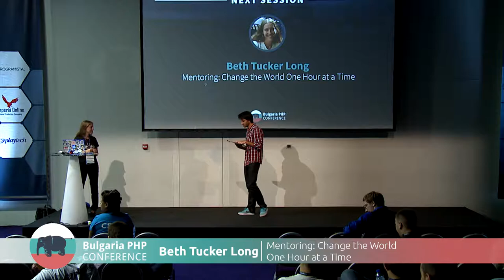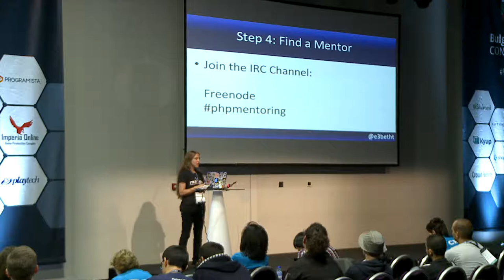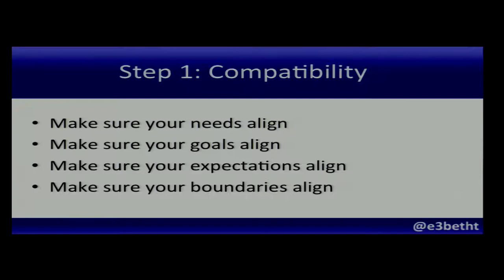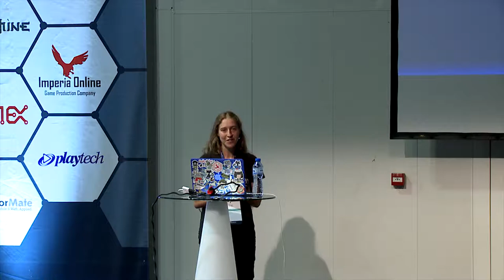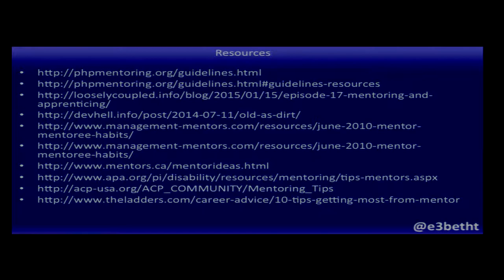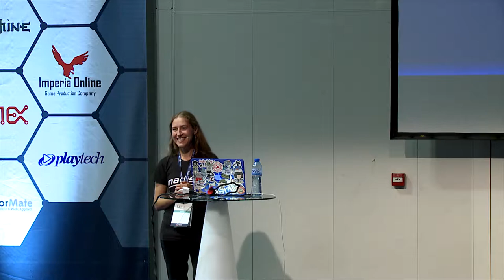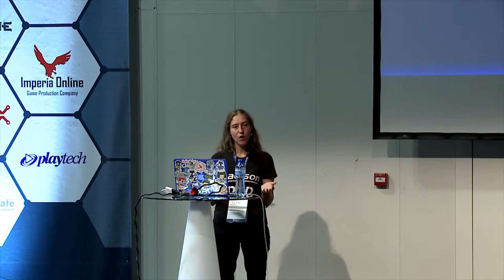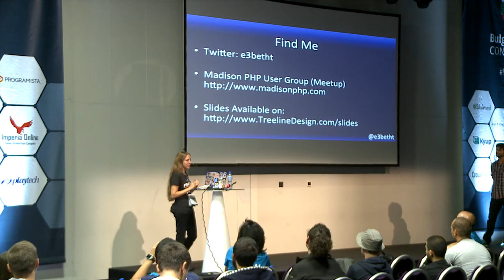Beth Tucker Long Mentoring - Change the World One Hour at a Time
Beth Tucker Long is a PHP developer and advocate at Code Climate and co-organizer of Madison PHP. Beth is a firm believer in promoting community and mentoring. She runs Treeline Design, a web development company, and Playlist Event Music, a DJ company, along with her husband, Chris.